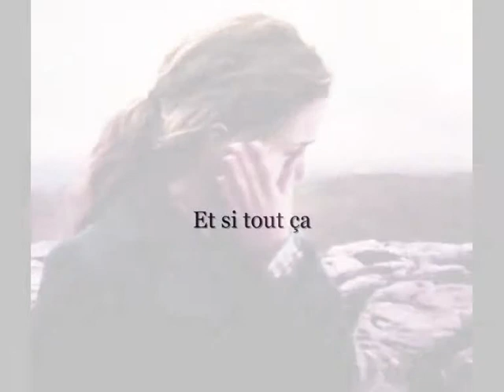Sortilèges - Harry Potter - Mademoiselle-37390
Lorsque Hermione Granger lit la gazette du sorcier, elle découvre que la marque des ténèbres est apparu et des moldus en sont les victimes. Afin de protéger ses parents, elle leur fait oublier son existence. Elle partit chez les Weasley, au Terrier où elle fut bien accueillit. Le sortilège qu'elle a lancé lui a fait beaucoup de chagrin mais Fred et là pour la soutenir. Hermione découvre ses sentiments pour lui et ses pensées deviennent de plus en plus préoccupante. Lorsque sa dernière année approche, ses amis la laissèrent seule pour partir à la recherches des Horcruxes. A ce moment là, Fred lui dévoile ses sentiments.